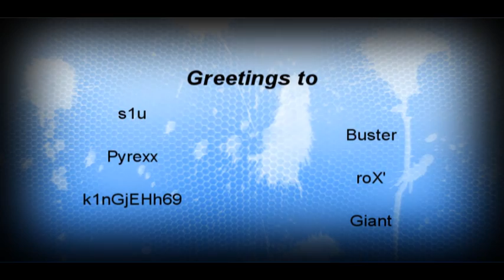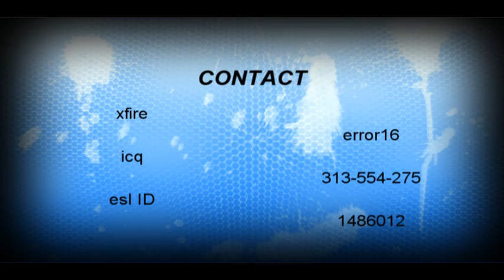FABULOUS DREAM 2 (Callof Duty 4)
I did not make this vid I just wanted to share it..
check out this site it came from here..

HEY the site closed down so this is the only place to view it